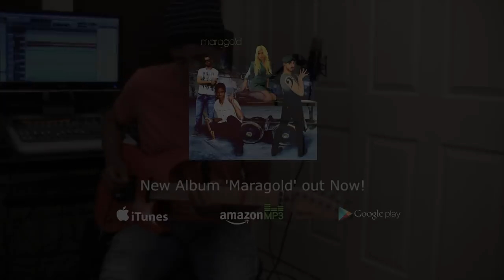Greg Howe - "Oracle" solo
Greg Howe plays the guitar solo from "Oracle" off of the 'Maragold' album